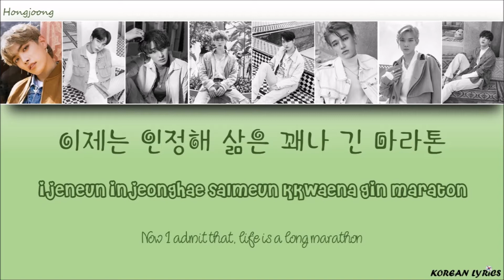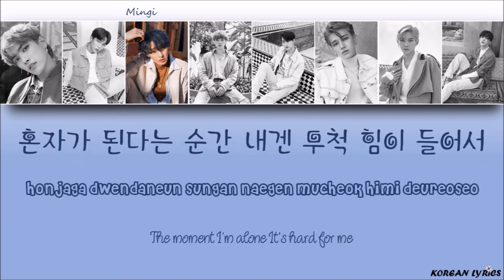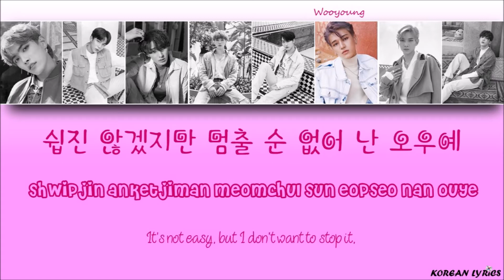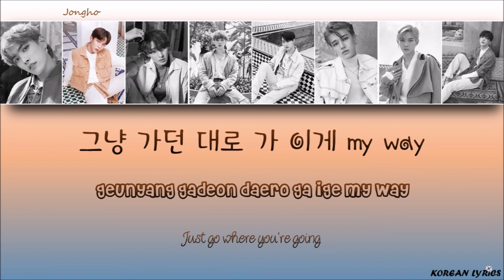ATEEZ - My Way (Han/Rom/Eng) Lyrics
Color Code :
Hongjoong : Green
Seonghwa : Yellow
Yunho : Grey
Yeosang : Red
San : Purple
Mingi : Blue
Wooyoung : Pink
Jongho : Orange
Korean Lyrics ;)